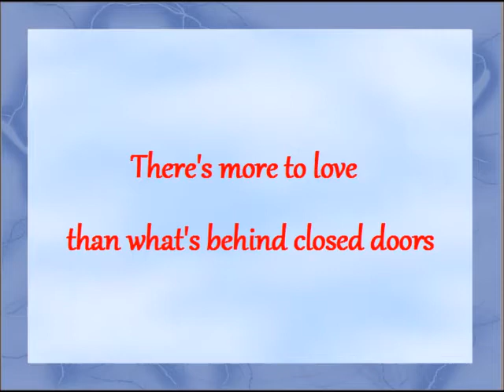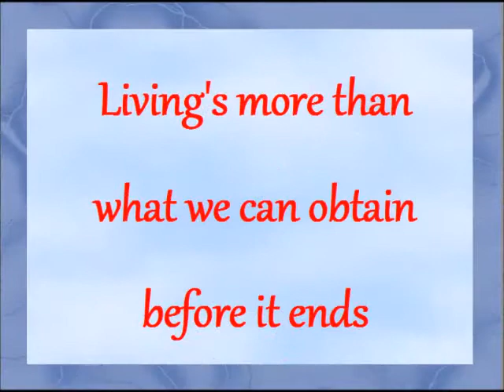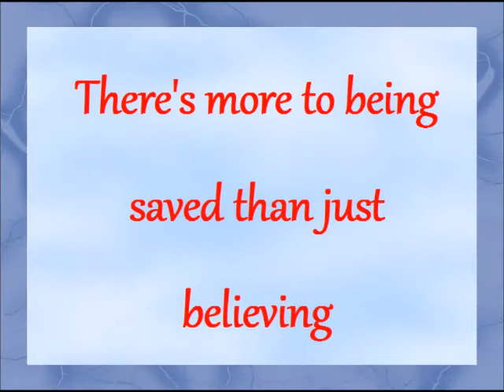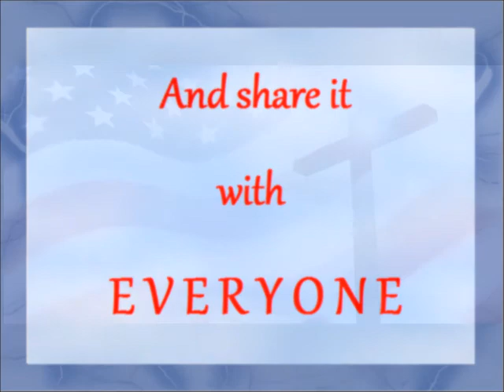We Are One People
I wrote this song in 1992 and was reminded of it when I heard President Trump end a speech saying (in part)  "We are one people, we are one country...".   My hope and prayer is that we, as citizens of this great nation, will somehow find a way to come together as "One People" and focus on our common future for us and our children, now and to come.